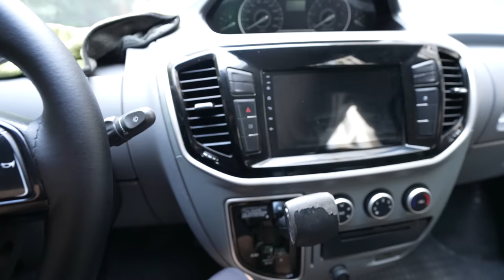快进来帮我看看，是跑货拉拉还是改车？你们决定！【罗宾VLOG】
大车高顶城市停车确实困难，买大车还能赚钱跑货拉拉，体验系列继续还是改车？频道发展靠你们了，赶紧投票选择。
罗宾频道快速搜索链接：
如果对你有帮助，想请我喝咖啡或者赞助我的频道：
谢谢🙏！

                     Canon C70
                     EF24L
                     EF16-35L
                     RF15-35L
                     EF24-105L
                     麦克风：RODE VideoMic Pro+